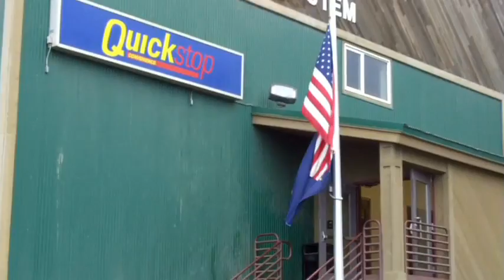Alaska OWL Launch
This video was shown at the Alaska OWL Launch event. Thank you to Connected Nation for providing the video footage to us for display on our website.